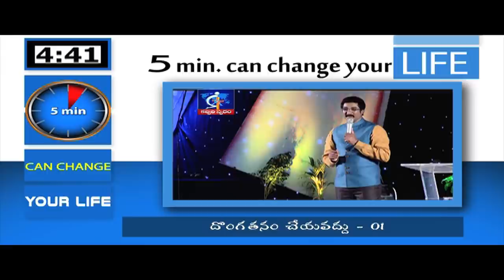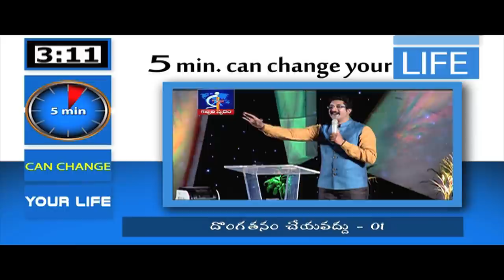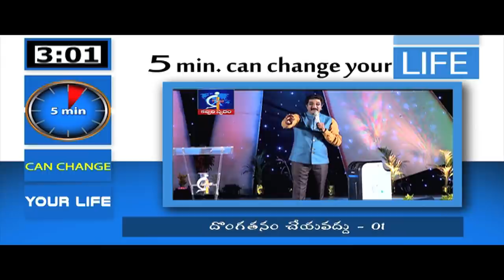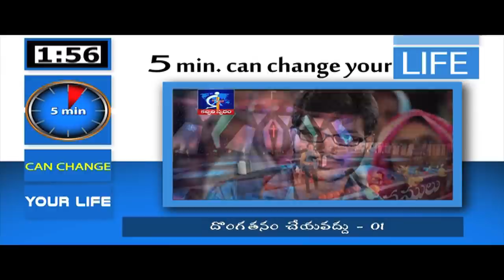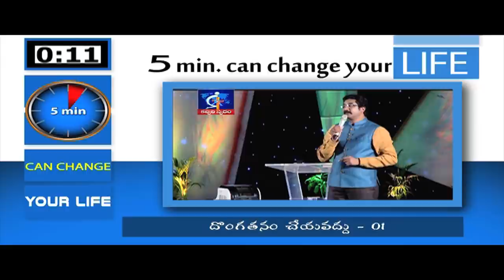Do not steal - 01